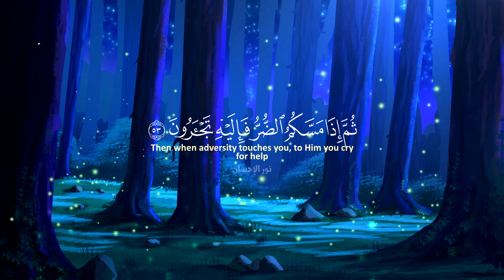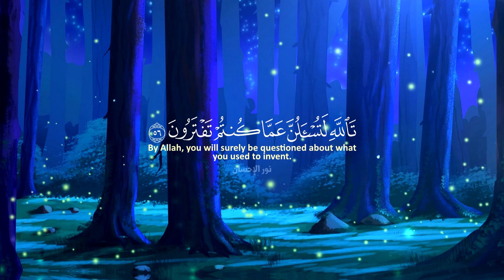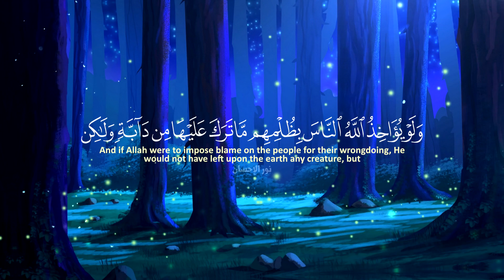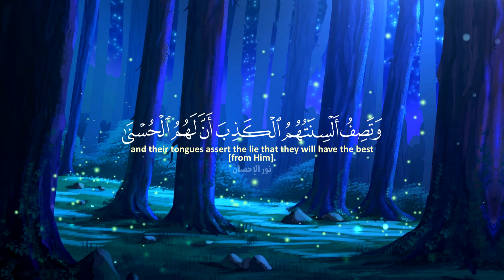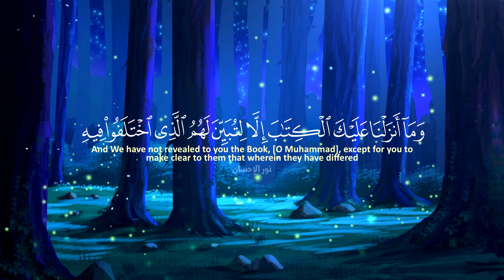4 دقائق من تلاوة بصوت هادئ وجميل | القارئ عبدالرحمن مسعد